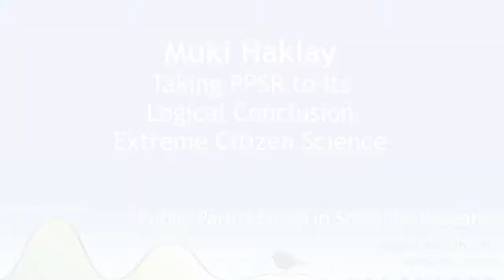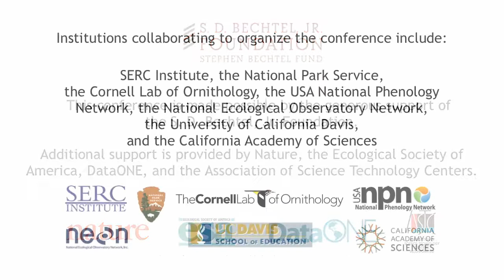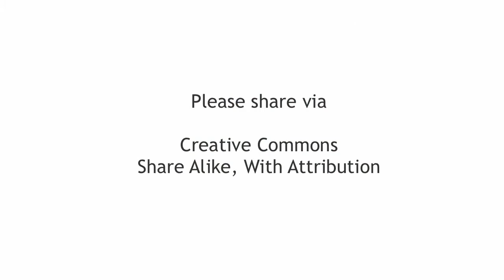Muki Haklay - Taking PPSR to Its Logical Conclusion: Extreme Citizen Science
Muki Haklay is a Professor of Geographic Information Science, Department of Civil, Environmental and Geomatic Engineering, University College London, and Director, Extreme Citizen Science.He was interviewed after speaking at the Public Participation in Scientific Research conference in Portland, Oregon, August 4-5 2012.